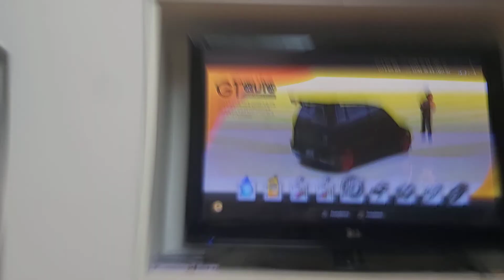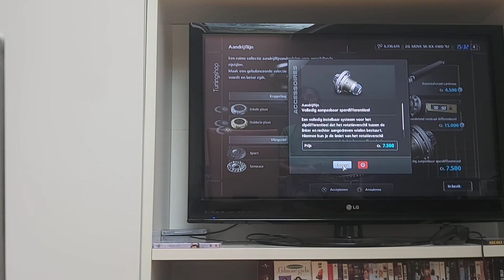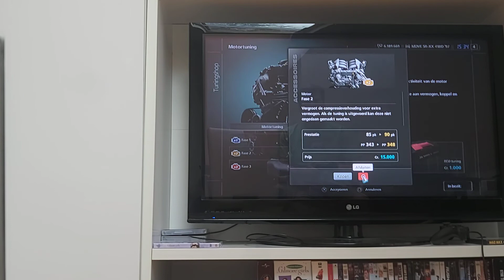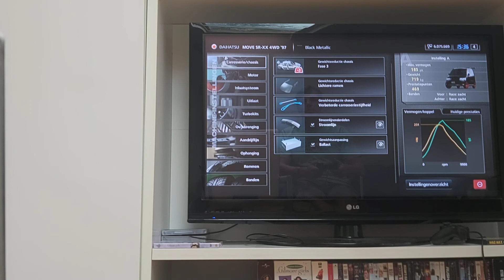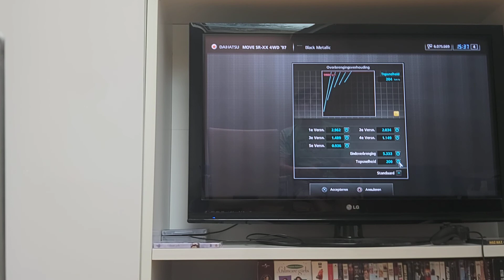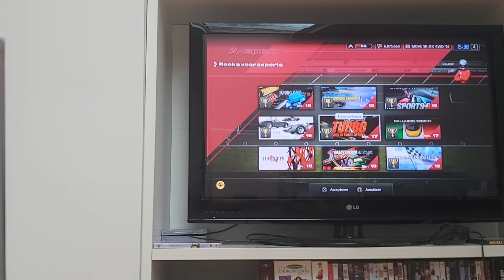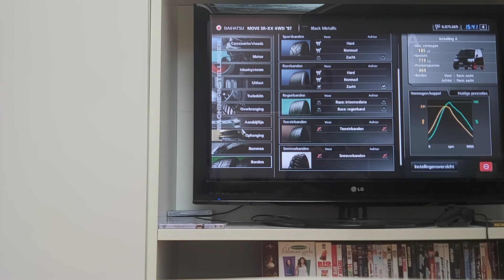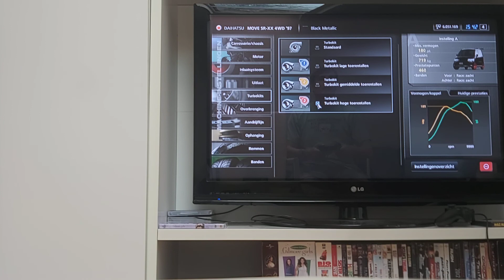Why performance points are NOT everything Gran Turismo 5 GT5 TUNING A 1 LITRE CAR TURBOKITS COMPARED